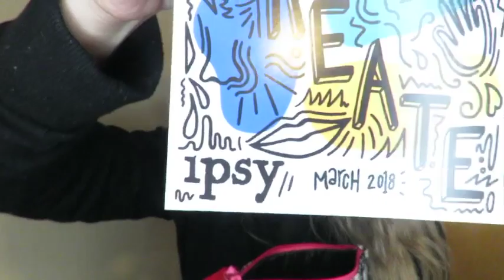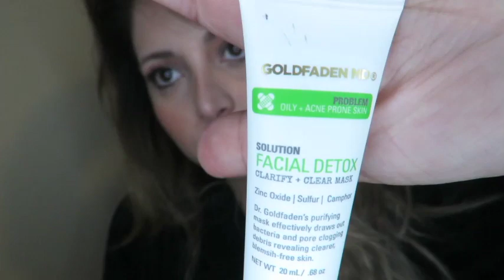IPSY bag- Sharon OMG Channel